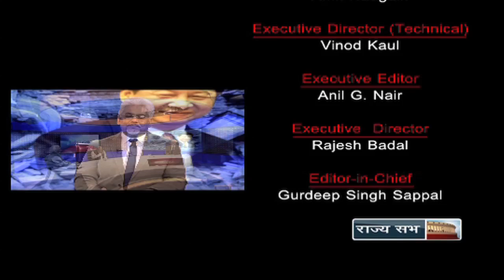India’s World - Charity and Geo-Politics in Nepal quake relief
Guests: D P Tripathi (General Secretary, NCP) ; Rakesh Sood (Former Ambassador to Nepal) ; Jayant Prasad (Former Ambassador to Nepal)

Anchor: Bharat Bhushan